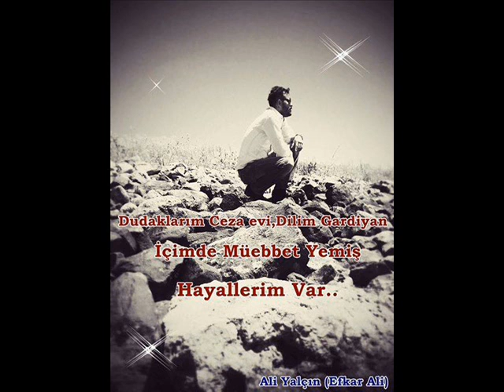Film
Hayat. Gözümden Düşen Düşene HAYAT
Yorum&Şiir= ALİ YALÇIN